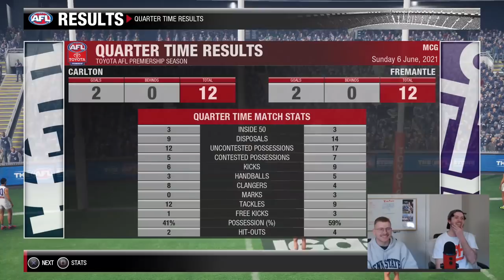CLUTCH KICK IN DYING SECONDS | Episode 17 AFL Evolution 2 Career Mode